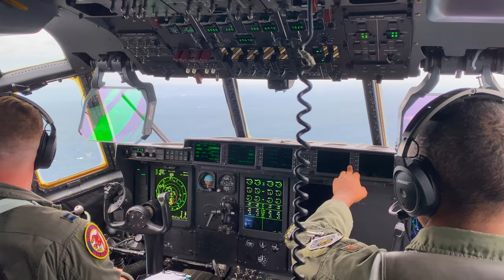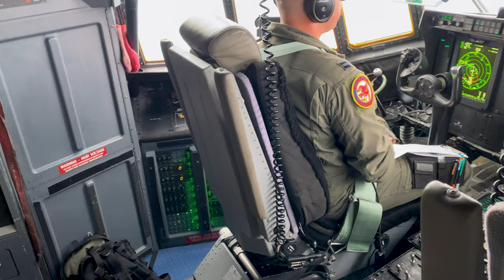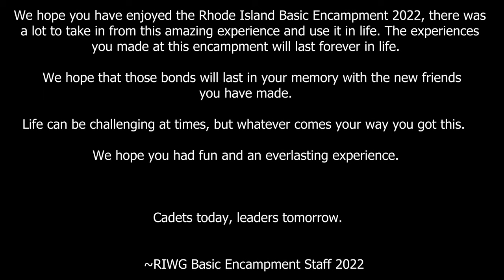Rhode Island Wing Basic Encampment 2022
Cadets from multiple different wings came down to Rhode Island Basic Encampment to have an amazing time building up team character, and leadership. The Public Affairs team has gotten lots of photos and videos and created this video.
Shout out to the 274 Airlift wing,  and the Rhode Island National Gard for the amazing experiences we had.

David's Harp by Joyspring-provided by Epedemic Sounds

Established in 1941, Civil Air Patrol is the official auxiliary of the U.S. Air Force and as such is a member of its Total Force. In its auxiliary role, CAP operates a fleet of 555 single-engine aircraft and 2,250 small Unmanned Aircraft Systems (sUAS) and performs about 90% of all search and rescue operations within the contiguous United States as tasked by the Air Force Rescue Coordination Center. Often using innovative cellphone forensics and radar analysis software, CAP was credited by the AFRCC with saving 108 lives last year. CAP’s 58,000 members also perform homeland security, disaster relief and drug interdiction missions at the request of federal, state and local agencies. As a nonprofit organization, CAP plays a leading role in aerospace education using national academic standards-based STEM (science, technology, engineering and math) education resources. Members also serve as mentors to over 24,000 young people participating in CAP’s Cadet Programs.

for more information.